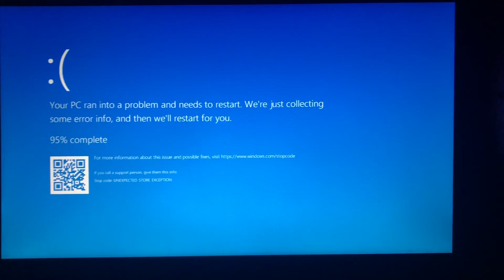My PC Ran Into A Stupid Problem!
My PC Ran Into A Problem After I Came Into My Room And Turned It On. Sorry My Voice Is Tiredly Cause I Have A Tummy Ache.